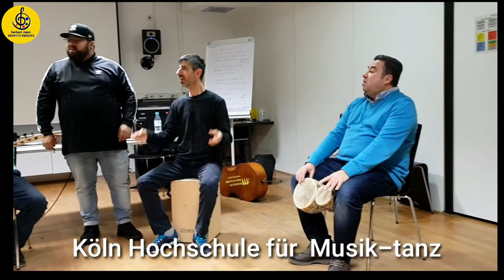Hochschule für Musik und Tanz in Köln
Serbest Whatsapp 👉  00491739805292